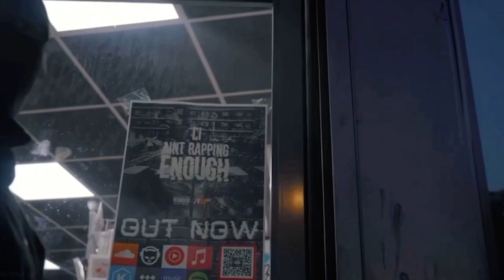SlimzLT x Gelati G41 - Gazette 2.0 (Music Video)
(LTH) Slimz x G41 - Gazette 2.0 [Music Video]